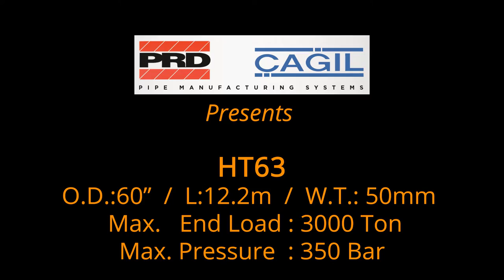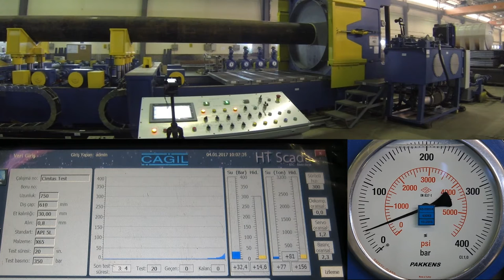HT63 - PIPE MANUFACTURING SYSTEMS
HYDROSTATIC TESTER FOR CIMTAS LSW FACTORY,
PRE-SHIPMENT HOT-TEST
--MAX.PRESSURE : 350 BAR
--MAX.ENDLOAD : 3000 TON